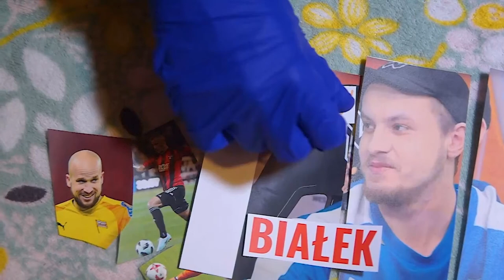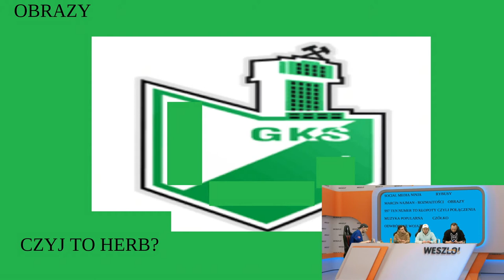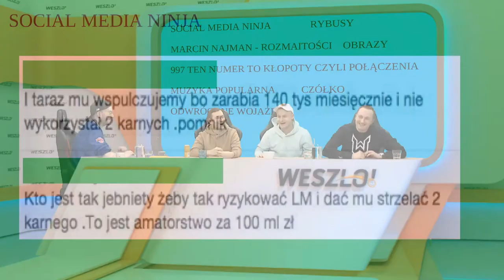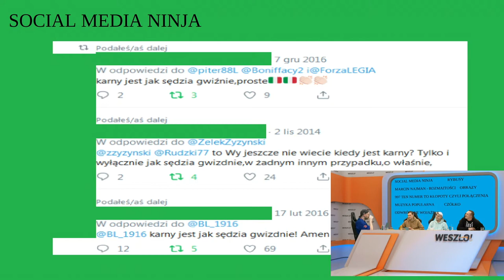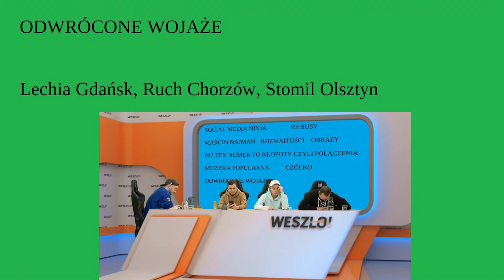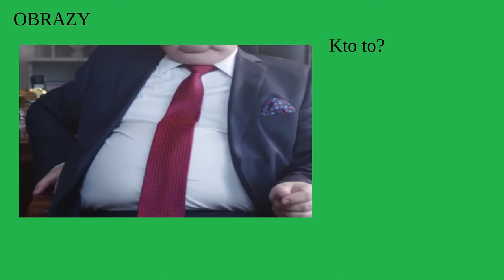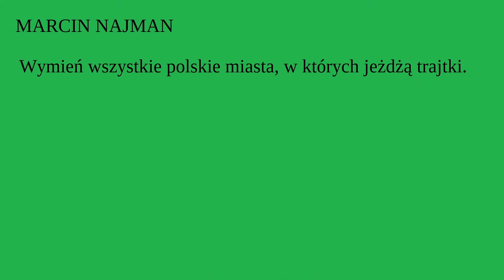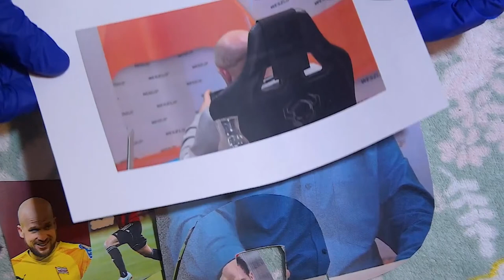QUIZ SPECIAL LIVE: POWRÓT AWANTURY O STARYCH SŁOWAKÓW!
- hej ligo minus nudzi nam się, bo dzisiaj nie ma meczów żadnych

- no i co

- no i może zróbcie quiz

- DOBRA

DZISIAJ ODCINEK SPECJALNY - WYJĄTKOWY POWRÓT:

AWANTURA O STARYCH SŁOWAKÓW

19, Weszło tv, czwartek, 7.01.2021 - czyli dziś